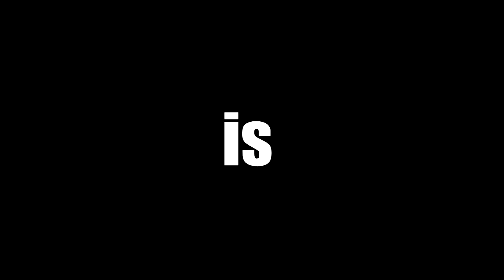Billy Corgan and Martin Cabello discuss the nature of the world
marketabel plsuhyis